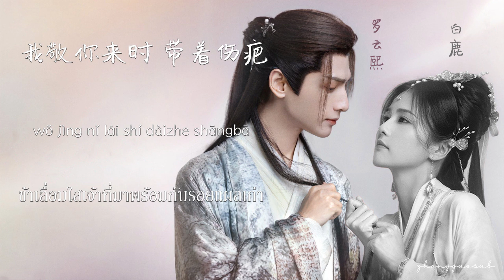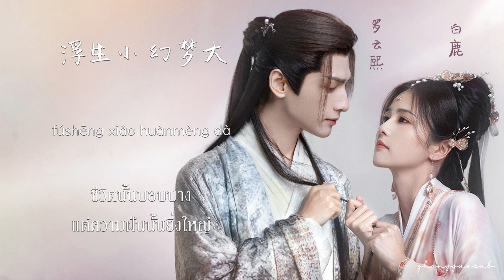(THAISUB / PINYIN) 黑月光 (แสงจันทร์อันมืดมิด) 罗云熙 / 白鹿 จันทราอัสดง ost.